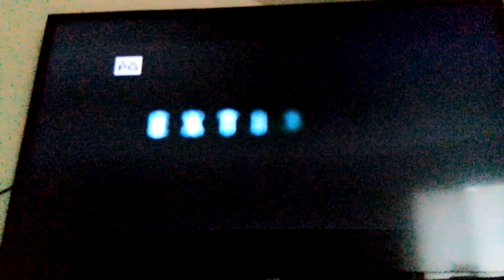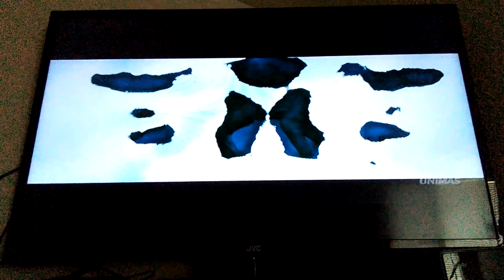Opening to Dinosaur lsland 2014 on Unimas KTFK-TV 14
I recorded this on August 12th